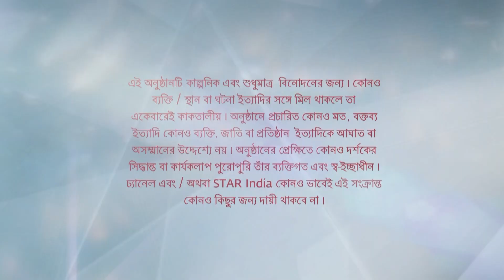Full Episode | ভূমিকন্যা | Episode 142 | Part A